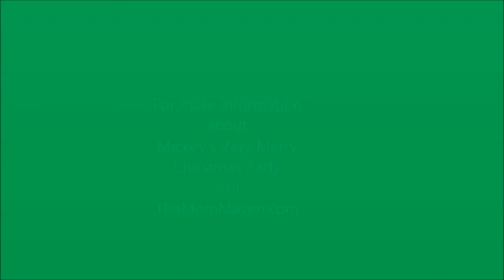Mickey's Very Merry Christmas Party 2014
On 11/7/14 we attended Mickey's Very Merry Christmas Party 2014. This is a montage of some of the things we enjoyed that evening. To read the entire post